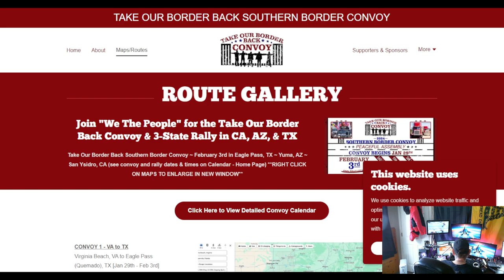The Watchman News - HoneyPot Alert - Use Discernment & Recent History Before Making This Mistake!